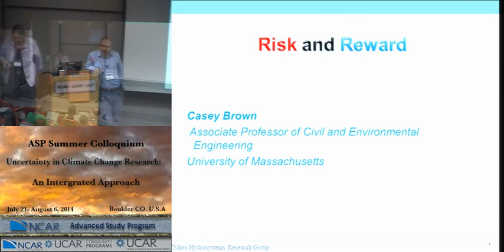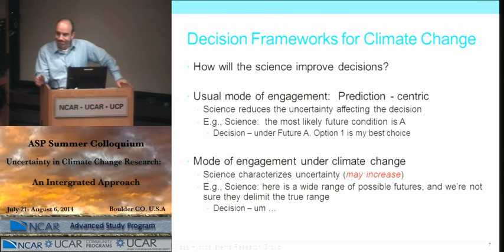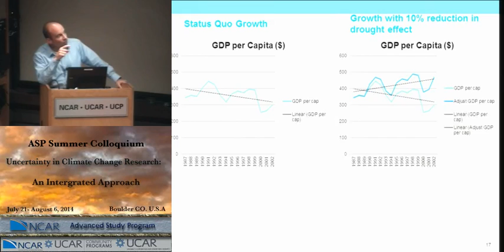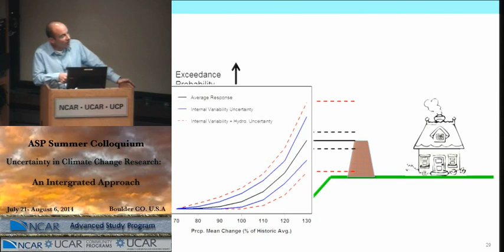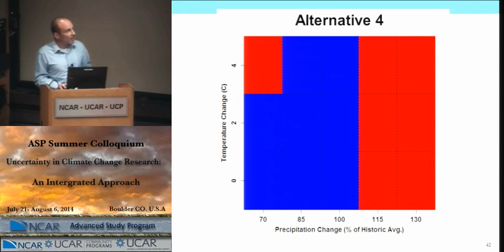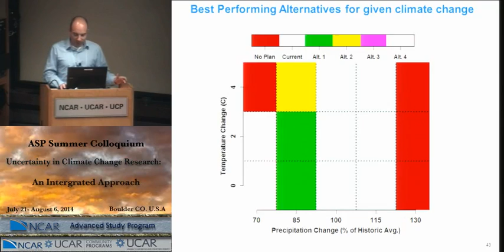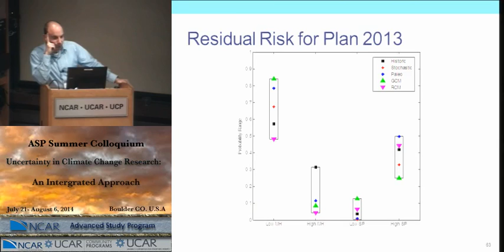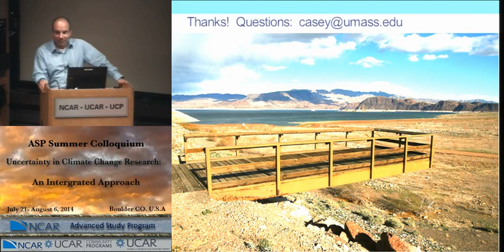Climate Change Risk and Reward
2014 ASP Colloquium: Uncertainty in Climate Change Research

Dr. Casey Brown is Associate Professor at the Department of Civil and Environmental Engineering at the University of Massachu
settsat Amherst and Adjunct Associate Research Scientist at Columbia University. He has a Ph.D. in Environmental Engineering Science from Harvard University and led the water team at the International Research Institute (IRI) for Climate and Society at
Columbia University. His research focuses on climate and water resources, and he has worked extensively on projects around the world in this regard. He has a number of awards to his credit, including the Presidential Early Career Award for Science and Engineering, the National Science Foundation CAREER award and the Huber Research Prize from the American Society of Civil Engineers. Dr. Brown’s work is funded by the National Science Foundation, NOAA, Department of Defense, World Bank and the US Army Corps of Engineers. He is Associate Editor of Water Resources Research and the ASCE Journal of Water Resources Planning and Management, and chairs the Water and Society Technical Committee of the AGU Hydrology Section and the Water Resources
Planning under Climate Change Technical Committee of the ASCE Environmental and Water Resources Institute Systems Committee.